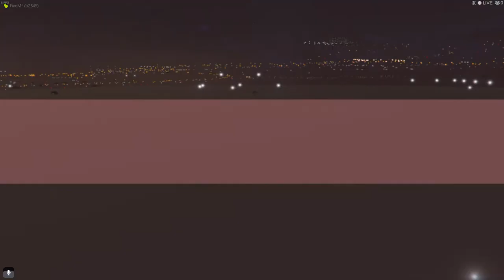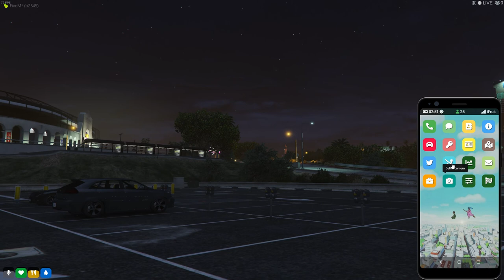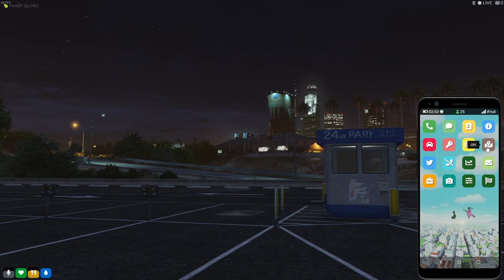GTA 5 rp Jimmy Jigsaw arrives in a new city and gets run over by a crazy tow truck driver lmao